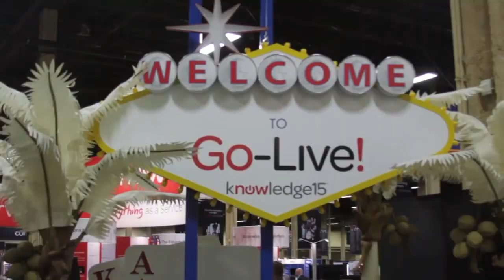Day 2 Wrap Up | ServiceNow Knowledge15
01. ServiceNow Knowledge 15 Day 2 Wrap-Up. (00:28)
02. Keynote Recap:  ServiceNow Platform Success. (02:15)
03. ServiceNow--The Last 10 Years and the Next 10 Years. (04:54)
04. ServiceNow TAM Expansion. (06:52)
05. Focus on the Developer - Developer CreatorCon. (09:12)
06. Database Discussion--Why Not Oracle?. (11:16)
07. Being Attractive to the Developer Community. (13:21)
08. Service Now Growth Potential and Buying Opportunity. (16:15)
09. Predictions of Knowledge 15 Day 3. (17:40)

John Furrier and Dave Vallente wrap up day 2 of ServiceNow Knowledge15